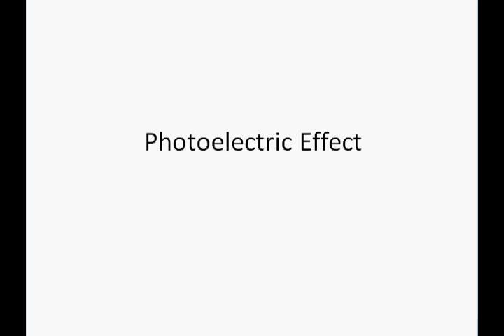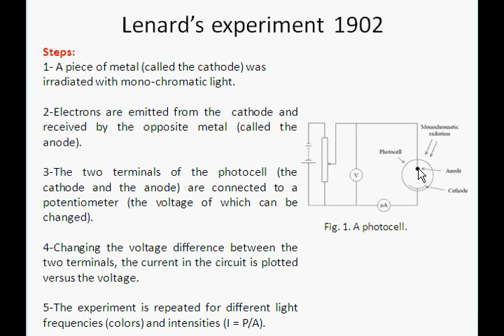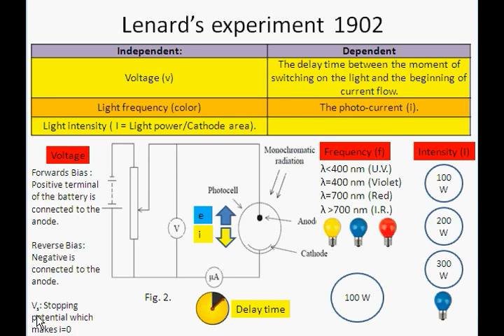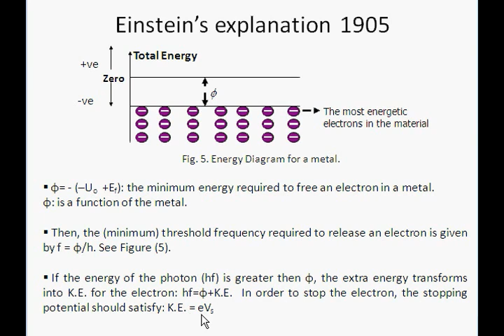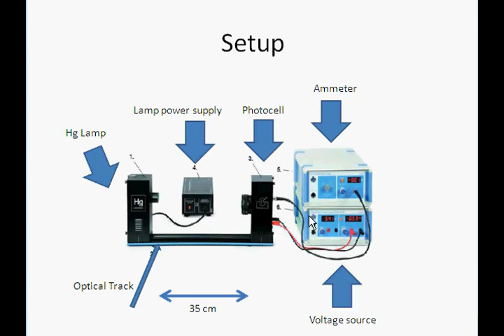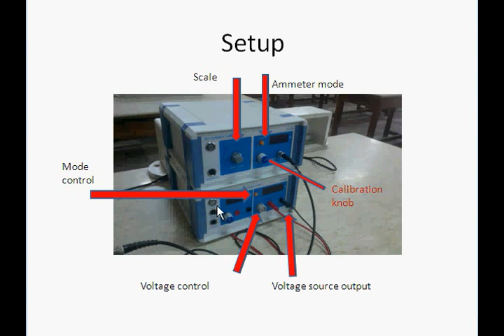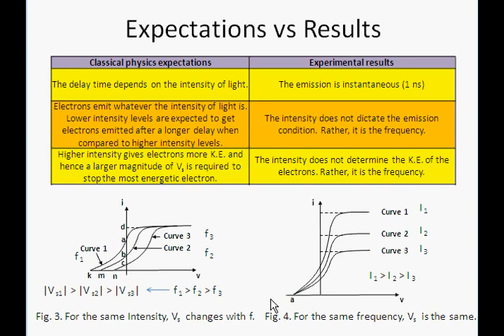Lab revision Physics 2 Experiment 1 Photo electric effect